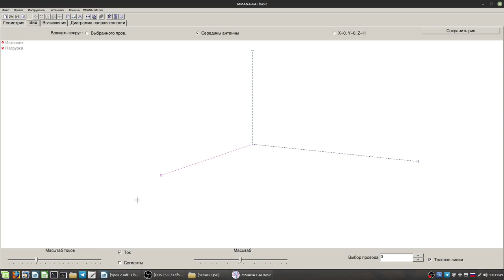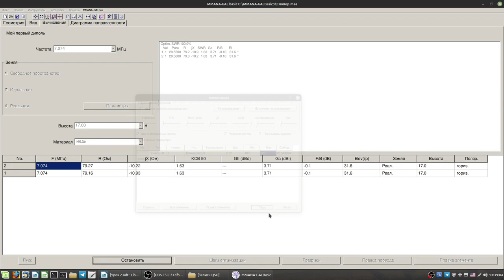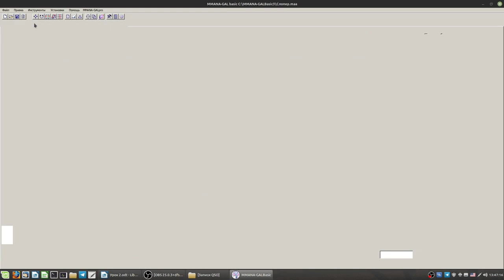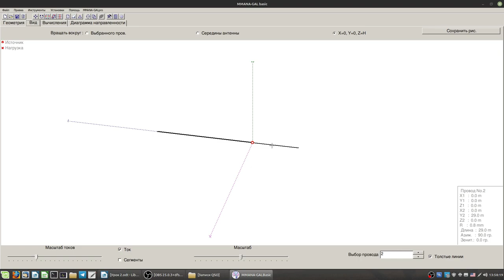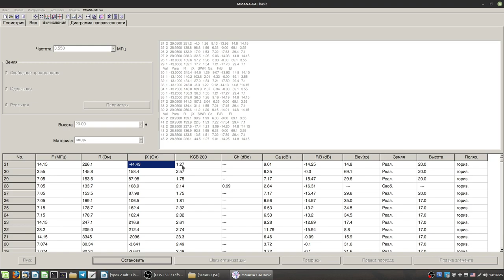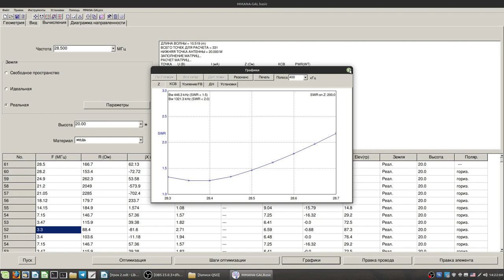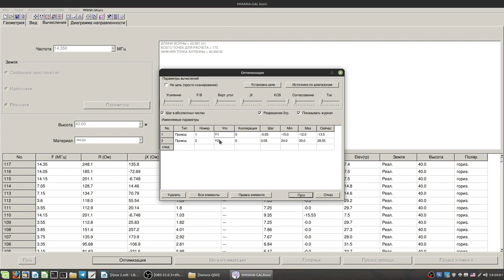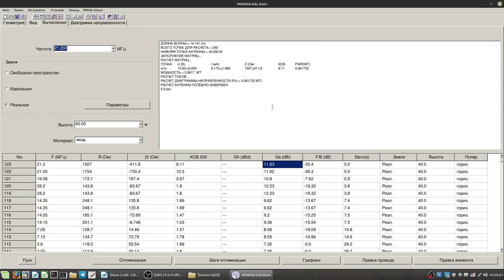MMANA-GAL: Урок 2. Оптимизация и автонастройка антенн, хитрый диполь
Телеграм (здесь же можно скачать ММАНА, если проблемы с доступом)

Продолжаем изучать ММАНА. В данном ролике изучим способы оптимизации антенн. Разберём точки запитки, как они двигаются при смещении частот, а также создадим ассиметричный диполь в полностью автоматическом режиме.